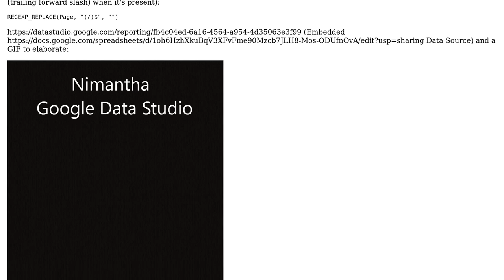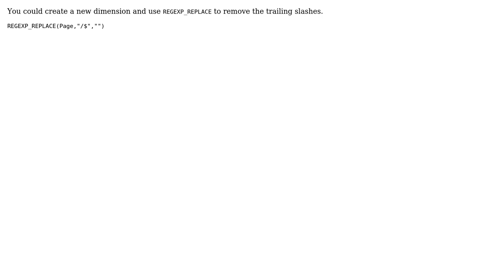Google Data Studio: How to combine trailing slash + non-trailing slash URLs? (3 Solutions!!)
Google Data Studio: How to combine trailing slash + non-trailing slash URLs?

With thanks & praise to God, and with thanks to the many people who have made this project possible! | Content (except music & images) licensed under CC BY-SA | Music | Images & others | With thanks to user teena user techscolasticus user Nimantha user Alistair and the Stack Exchange Network Trademarks are property of their respective owners. You are responsible for your own actions.